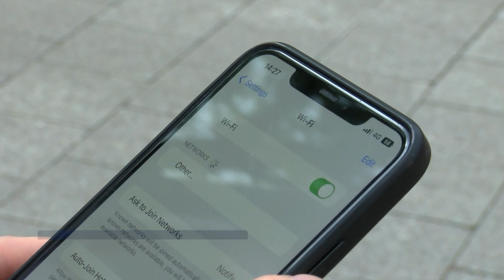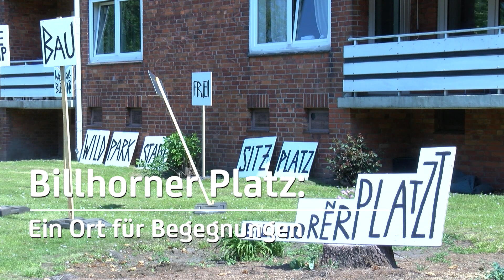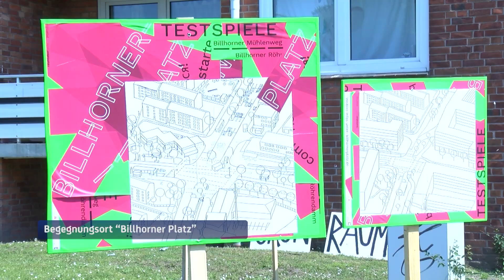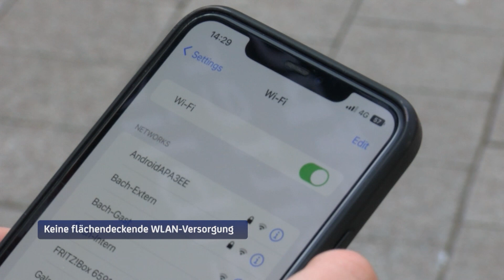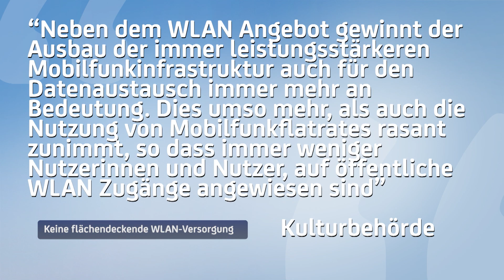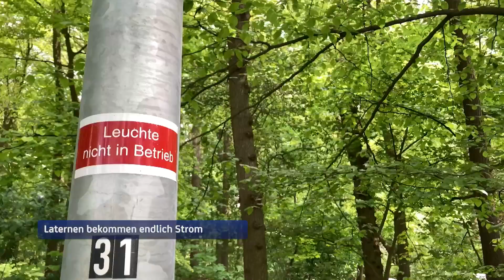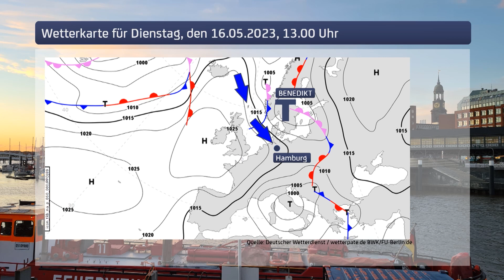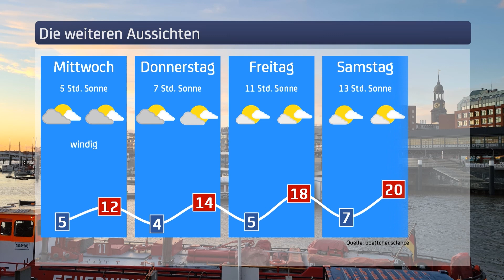Hamburg 1 Aktuell vom 15.05.2023